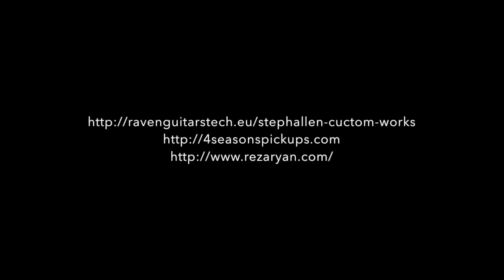Stephallen Custom Works Apoda - Reza Ryan - Giant Steps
Reza Ryan, award winning guitarist of "I Know You Well Miss Clara" is back with his rendition of Coltrane's Giant Steps.

The signal chain is pretty straight forward: the Apoda Reza Ryan signature guitar to his signature fx Trooper Marsavishnu connected directly to his custom Trooper amp.